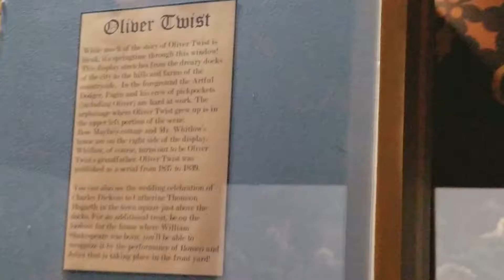World of Charles Dickens, Oliver Twist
Playland-Not-At-The-Beach, Feb. 13, 2018